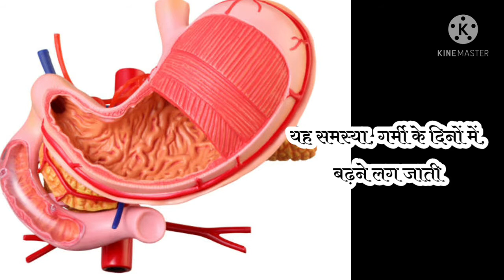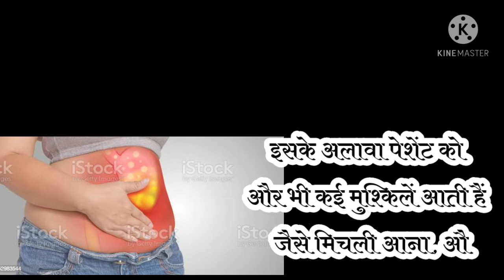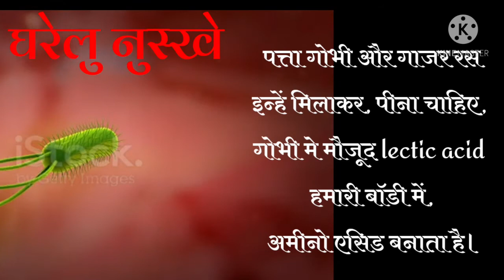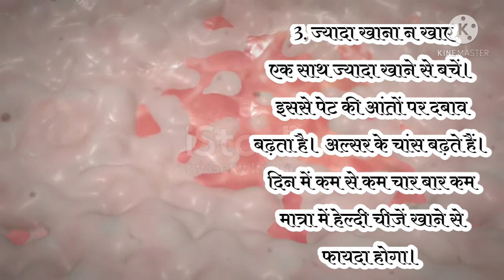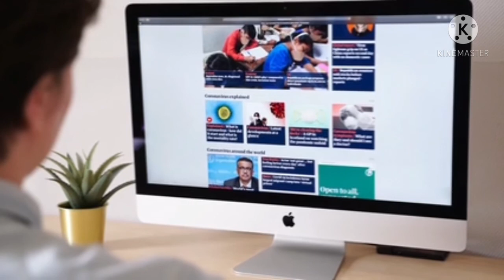Pet Me Ulcer Ke Lakshan | गैस्ट्रिक अल्सर का कारण एवं इलाज | Gastric Ulcer Symptoms & Treatment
पेट का अल्सर,
पेट के अल्सर की दवा,
पेट में अल्सर का घरेलू उपचार,
गैस्ट्रिक अल्सर का घरेलू इलाज,
Stomach Ulcer,

▶  नमस्कार, मेरा नाम "कला श्री" और मेरे चैनल का नाम "kalaa's care" है। मैं एक acupressure therapist हूँ। Acupressure आपको, "no side effect" treatment देता है।

▶  मैं एक motivator भी हूँ। ये एक हिन्दी channel है। जो आपको, अपने आप से प्यार करना सिखाता है। आपकी सेहत, आपका खजाना है।

▶ मेरा यही लक्ष्य है कि मैं हर घर मे, हर इंसान को, खुद का डॉक्टर बनने मे, मदद कर सकूँ। आप जब भी बीमार हों, आपको कहीं, नहीं जाना पड़े। बल्कि आप खुद अपना इलाज़ घर पर ही कर सकें।

                                                          "पहला सुख, निरोगी काया"

▶ मेरे साथ जुड़िये और खुद को हमेशा ऊर्जावान, सेहतमंद और खुश रखना सीखिये। आप सभी के  स्वास्थ्य को तरोताजा रखने, और एक अच्छी लाइफ, जीने के लिए, स्वास्थ्य से सम्बधित और
खुद को motivation से भरपूर, अपने लक्ष्यों को पाने के लिए, किस तरह हमें विश्वास से भरे रहना चाहिए, इन सब के लिए मैं यहाँ हूँ। और इसलिए मैं इस channel के माध्यम से

▶ आपको acupressure points से, खुद की, बीमारी का ईलाज, करने के सभी सरल तरीके बताती हूँ।
इनमे कुछ खास points जो हमारे हाथों, पैरों मे होते हैं, जिनहे दबाव देकर, बहुत सरल तरीके से, आप कैसे स्वस्थ रहे, बताती हूँ। आपकी लाइफ के लिए, वो सब जानकारी इक्क्ठा की है, जो जानने के आप हकदार हैं।

▶ इस channel में बताई जानकारी, सिर्फ आपको जागरूक करने के लिए है।
कोई भी नुस्खा इस्तेमाल करने से पूर्व, आप अपने डॉक्टर से जरूर सलाह मशविरा कर लें। कुछ भी रिज़ल्ट के आप खुद जिम्मेदार होंगे।

पेट का अल्सर: पेट के अल्सर के घरेलू उपाय और नुस्खे,home remedies for gastric ulcer,pet me ulcer ke lakshan,गैस्ट्रिक अल्सर का कारण एवं इलाज,gastric ulcer symptoms & treatment,pet me ulcer in hindi,pet me ulcer hone ke karan,pet me ulcer ka ilaj,pet me chhale ka ilaj,pet me chhale ke upay,gastric ulcer ka ilaj,peptic ulcer ke iakshan,gastric ulcer ke iakshan,alsar ka ilaj kya hai,alsar ka homeopathic ilaj,पेट मे छाले का इलाज,गैस्ट्रिक अलसर,पेप्टिक अल्सर,अल्सर, stomach ulcer,stomach ulcer symptoms,stomach ulcer causes,stomach ulcer treatment in hindi,home remedies for stomach ulcer,अल्सर की दवा,अल्सर का घरेलू उपचार,अल्सर का इलाज,पेट का अल्सर,